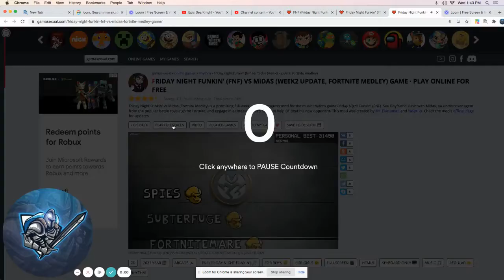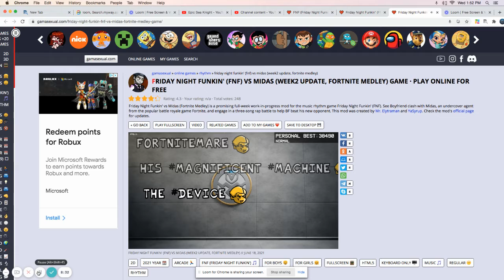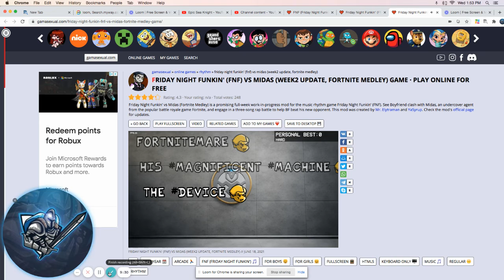Friday Night Funkin' FNF vs Midas Fortnite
I think they did an amazing mod so thank you for the mod